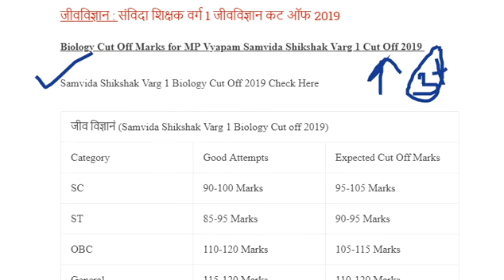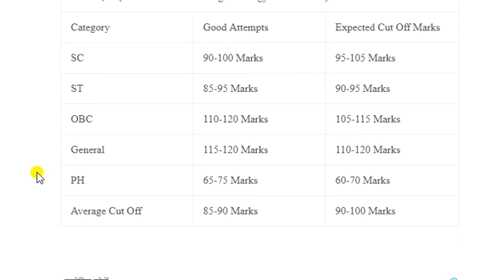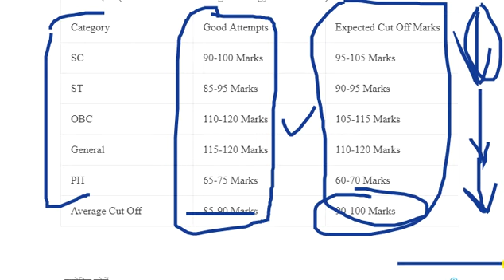Samvida Shikshak Varg 1 Biology Cut Off 2019|| संविदा शिक्षक वर्ग 1 जीवविज्ञान कट ऑफ 2019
SamvidaShikshakVarg1BiologyCutOff2019 संविदा शिक्षक वर्ग1जीवविज्ञानकटऑफ2019